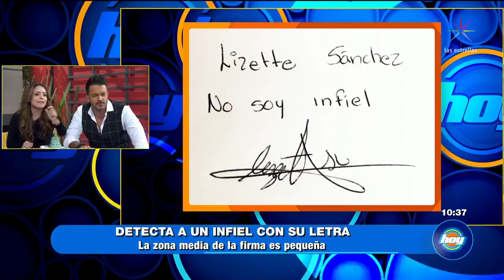¿Cómo detectar a un infiel con su letra? | Grafotest | Hoy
Maryfer Centeno nos da los tips para detectar a un infiel con su letra. Ve aquí el contenido completo del programa

Amanece junto a Galilea Montijo, Andrea Legarreta, Raúl Araiza y Fernando del Solar en el mejor programa matutino: Hoy. Aquí encontrarás lo mejor de los espectáculos, horóscopos, cocina, ejercicios, humor, cápsulas y reportajes ¡Así que no te lo pierdas y acompáñanos todas las mañanas!